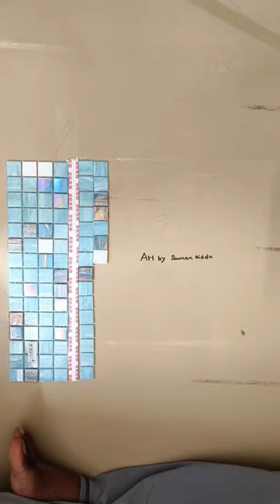amazing act 👏 govinda 👏art